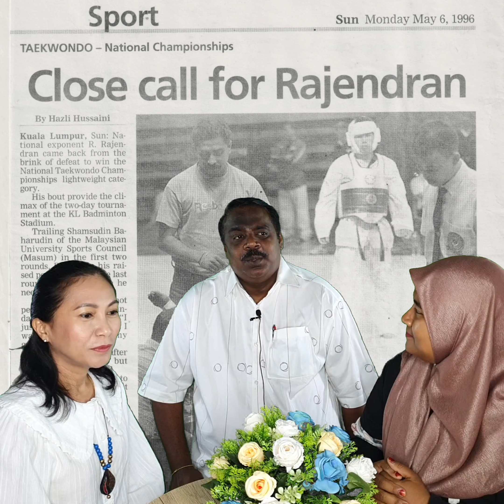Jom HINGAQ temubual Master Rajendran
Master Taekwondo, Lagenda Bagan